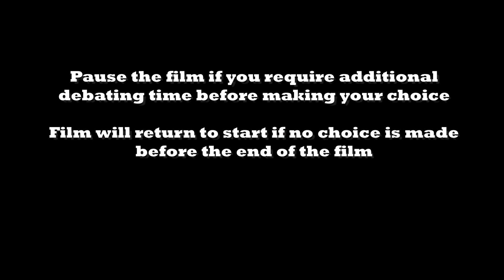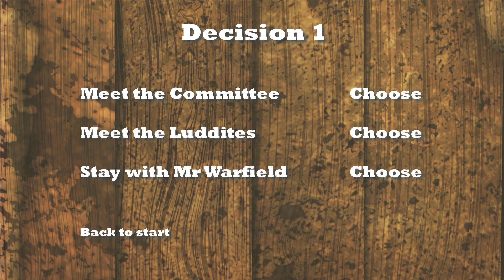Breaking the Frame: An Interactive Luddite Drama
Take the challenge and confront the dilemmas faced by the framework knitters. Will you join the outlaw Luddites, work within the law for change or be thankful for what you have in life?

This interactive film puts you in control of the story. Your choices will shape the direction of the drama. Developed with support from the Heritage Lottery Fund this cross-curricular learning resource offers a fun and exciting opportunity to confront both historic and contemporary issues.

Join Ben and a cast of memorable characters as he deliberates over timeless dilemmas.  Should he join a gang? Should he engage in criminal damage? Should he tell on his friends? Should he steal to feed his family? Ultimately IT’S YOUR CHOICE.

Select play and follow the instructions on the screen.

IMPORTANT: Make your choice before each film clip ends. Pause the film if you require additional time for group debate.